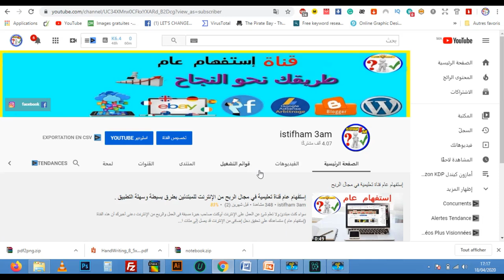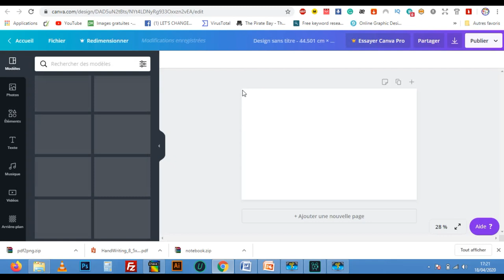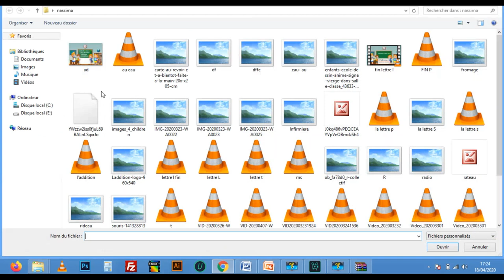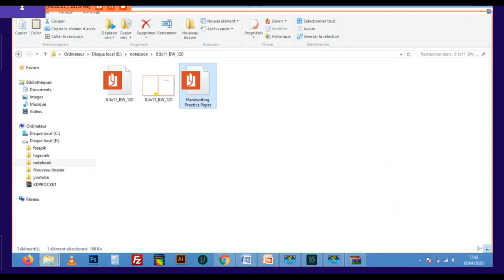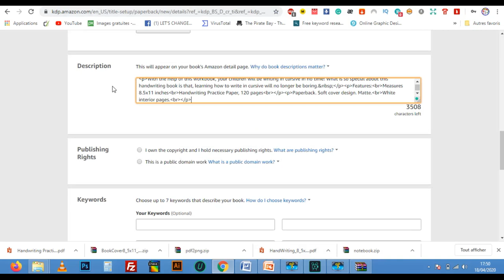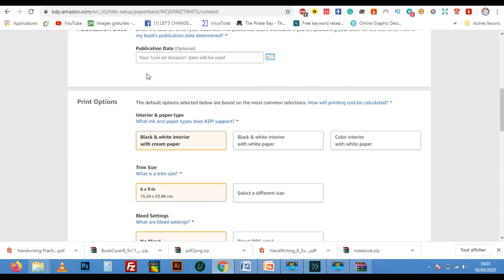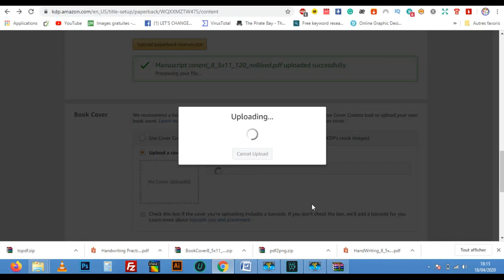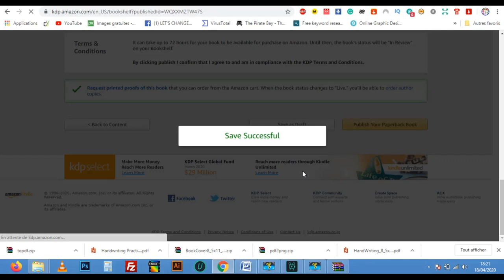طريقة رفع أول كتاب في (Amazon KDP) خطوة بخطوة بدون استعمال أي أدوات مدفوعة (KDP Low Content)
في هذا  الدرس  إنشاء الله سوف نقوم برفع أول كتاب لنا على  amazon kdp  بكل سهولة لتحقيق أول مبيعة لنا إن شاء الله.

للإستفسارات والأسئلة بإمكانكم التواصل معي على هذه الحسابات :

لا تنسى الإشتراك في القناة  :
 shorturl.at/txzS5
لا تنسى الإشتراك في صفحتنا على الفيسبوك :

20 طريقة مربحة (تُحقِّق بين 100$ و آلاف الدولارات):
kdp-arabic
بيع الكتب على امازون
الربح-من-امازون
بحث-عن-نتشات-مربحة